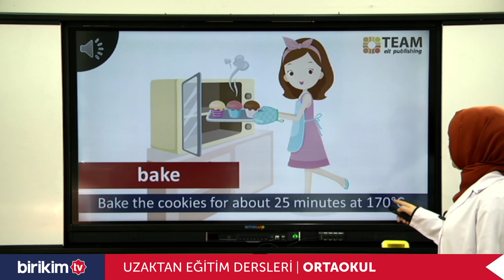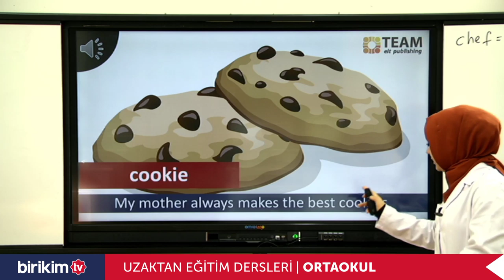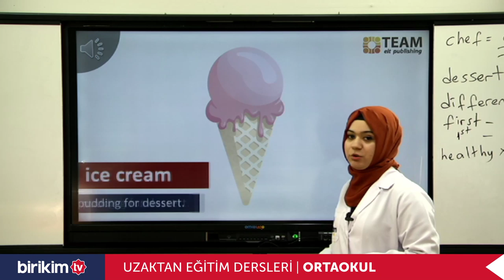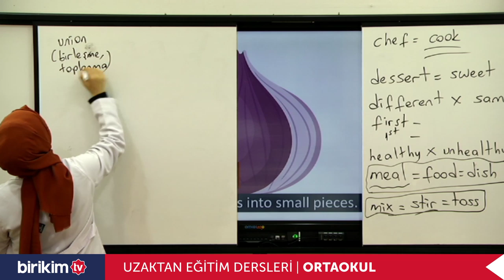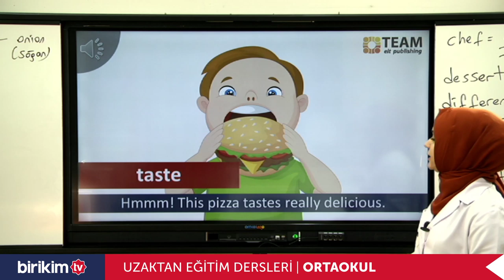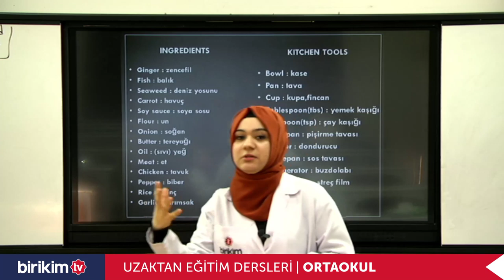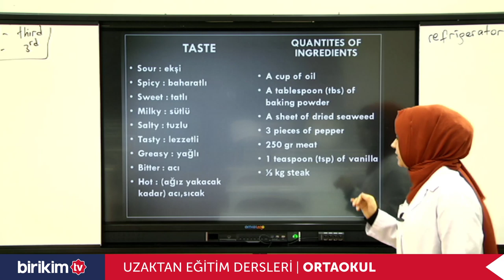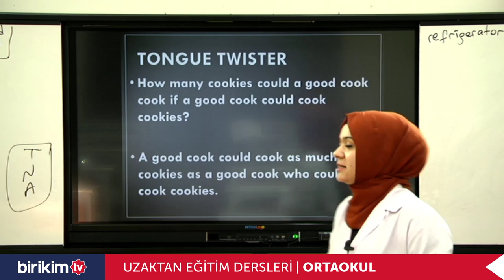8. Sınıf | İngilizce | Unit 3 - In The Kitchen